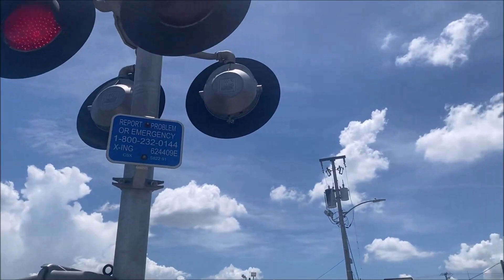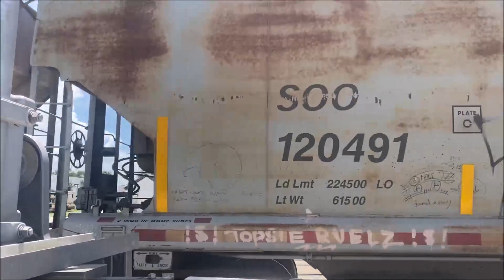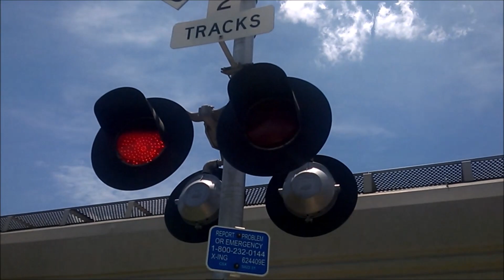CSX Manifest Train At Westbound E Baker Street In Plant City Florida